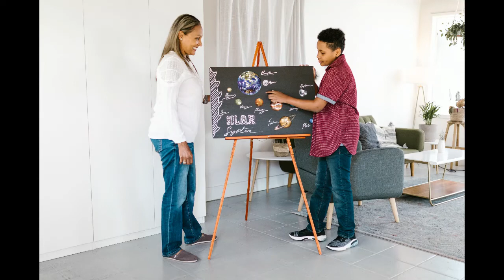How To Find A Career in Renewable Energy: Jobs in Clean Energy!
welcome to this information back video in which we will tell you in detail what you need to know about making a career in renewable energy industry...!  yes, earning a living while saving the planet should not have to be mutually exclusive on this channel...! energy files we aim to inspire budding engineers and technologists for a better more sustainable world before you forget...! I would urge you guys to hit the like  button for this important video...! This will help the video to benefit maximum number of people now there's a certain degree of satisfaction one gets when working in the field of renewable energy! it is because you're working to fix the energy problem of the world and making our planet greener in the process, the exciting bit is anyone with an interest in renewable energy can make a career in this field and to get you started I've also got free coupons for a course to share if you complete that course you will get a certificate...!
 watch this video till the end and we will tell you all about it renewable energy industry as we all know has seen exponential growth in the last decade and it's a great opportunity to develop a career in this field today rather than tomorrow we will try to answer the following questions in the video number one what kind of renewable energy jobs are available...? number two how do I get a job in renewable energy industry...? Number three how much salary I can expect? Number four what kind of skills do I need and lastly can I create my own business in renewables...?
There are a variety of rules available in the renewable energy sector and they're not just limited to technical jobs for example you can start your business in renewable energy or provide administrative support...! we will cover them later but first we look at jobs that require a technical skill set renewable energy as we know has a wide portfolio with wind solar hydro marine and biomass all in the mix the range of technical skills required are also diverse but fall mainly under mechanical electrical and civil  engineering where in mind renewable energy technology is not a new or entirely different technology...! It is in fact the coming together of mechanical electrical and electronics technology which simply deals with energy sources that are renewable and so even for technical jobs you don't have to have a specific degree in renewable energy the skills that you learn in the above-mentioned fields of engineering that is mechanical, electrical, electronics and civil are very much applicable for example when it comes to designing wind turbines it is a task that heavily involves the knowledge of mechanical engineering getting the system online requires electrical engineering skills construction of dams or installation of in turbines requires the knowledge of civil engineer and even if we trace the life of one type of renewable energy product, let's say a wind turbine we can identify the different job roles in the various phases of the lifecycle...! these phases can be as follows design and manufacturing supply chain management sales and
administration installation and commissioning operation and maintenance , so you can see that although most phases largely require technical roles, but there are non technical tasks also for example in the coordination of work...! project management, for managing supply chain and handling other commercial
issues one interesting team, to note here, is that compared to non-renewable sources like coal gas fire or nuclear power plant the number of jobs created in the renewable energy sector per megawatt of installation is more a report by NREL suggests that wind farms may produce between 0.4 and 1.4 jobs per
megawatt of capacity during construction phase and point zero six two point two jobs per megawatt for operation and maintenance so to sum up some of the technical positions in the industry are as follows: design engineer development, engineer systems engineer, installation engineer commissioning engineer and maintenance engineer and these jobs exist for almost any portfolio of renewable energy technology namely wind, hydro, marine and solar and as mentioned,,,!
before with a degree in mechanical, electrical electronics or civil engineering you can apply for many of
these roles if you have already worked in the power sector many of the skills are transferable, for example wind turbines and even solar farms are looking to move offshore and therefore people with experience in developing offshore rigs are needed to create floating platforms for wind turbines or making underwater tripod or more pod pile found,